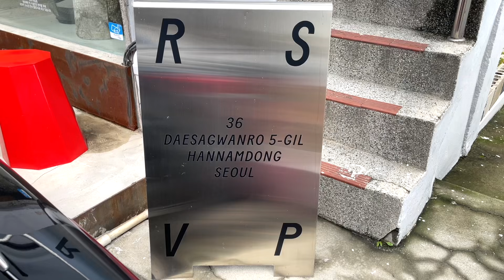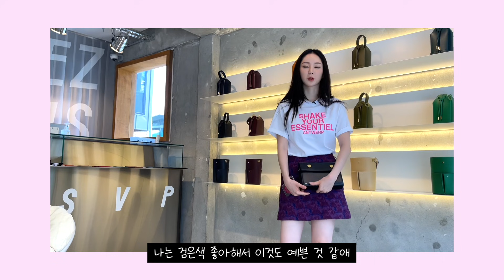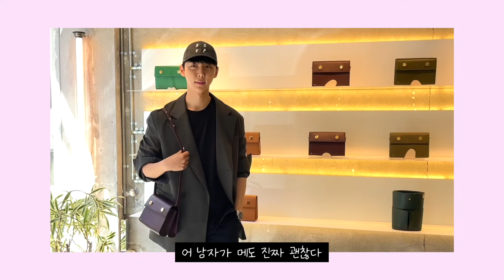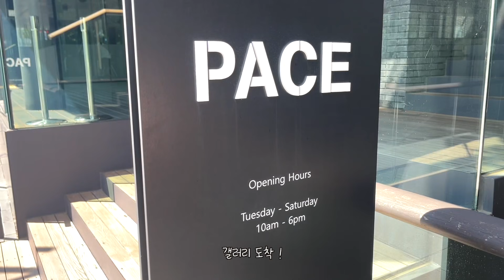[SUB] VLOG 한남동 데이트💕 | 오늘의 브랜드 소개🔅 RSVP | 페이스 갤러리 | 강남에서 우연히 마주친 토리님 🐿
*  세라에게 정진 후원하기 :D
THANK YOU SO MUCH FOR SUPPORTING US